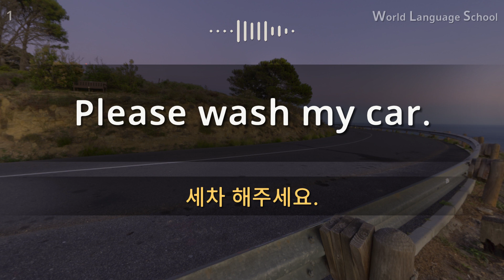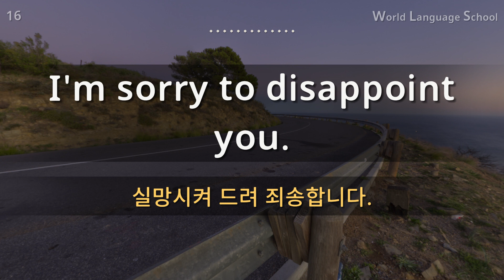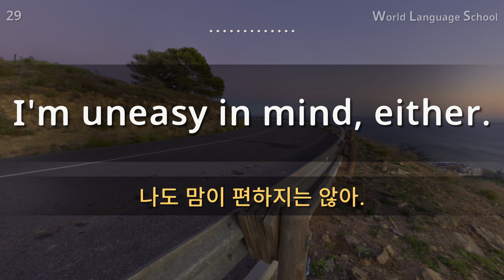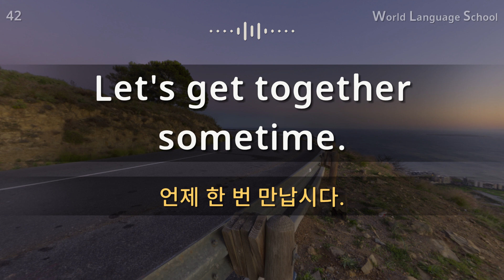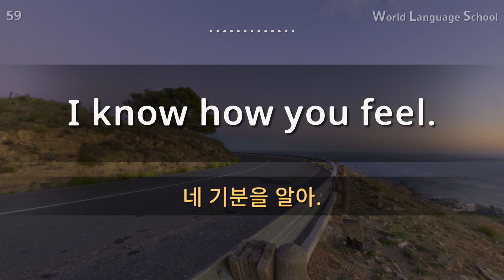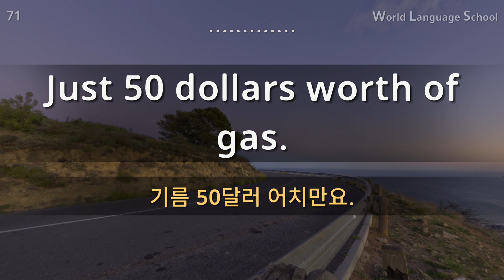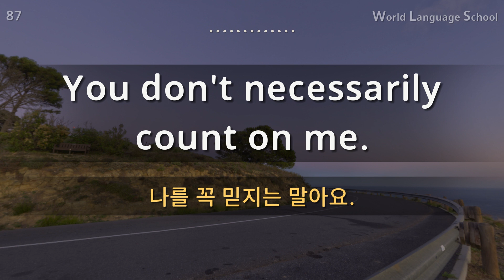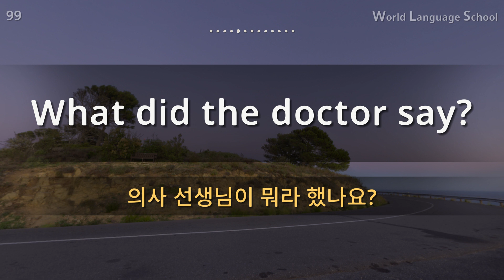영어 100문장 / Section [03] Type [F] F F F / 짧고 쉬운 100문장 연속 듣기 / 영어 동영상과 음성을 보고 들으면서 크게 따라 읽어보세요!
안녕하세요.

 감사합니다.

감사합니다.